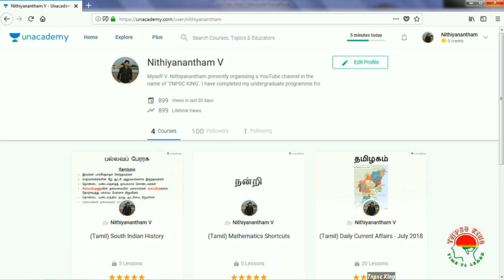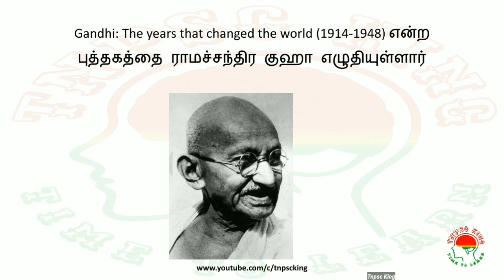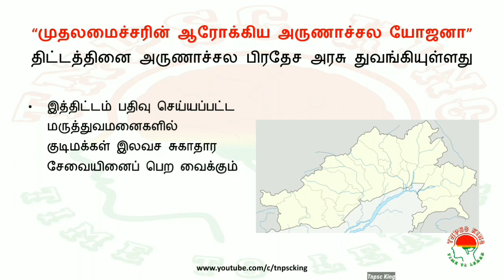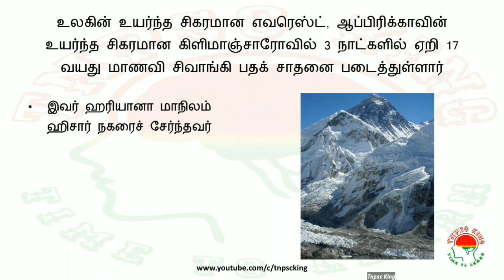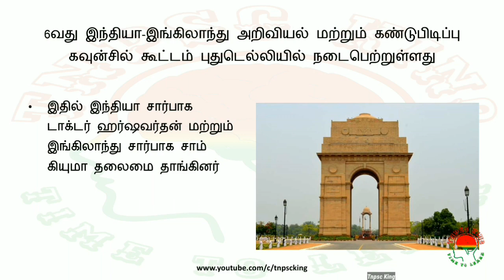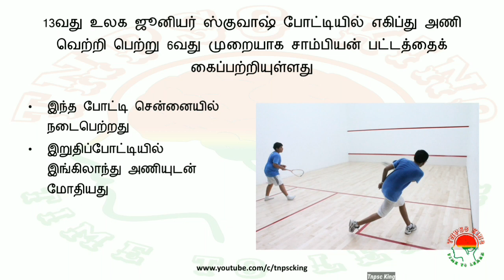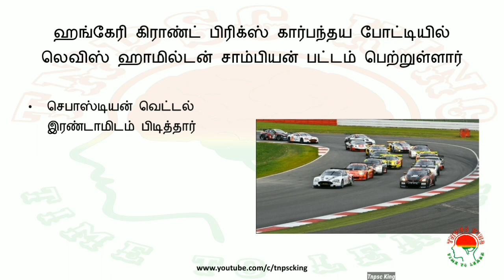Daily Current Affairs in Tamil - 31st July 2018 | TNPSC GROUP 2 | GROUP D | RRB